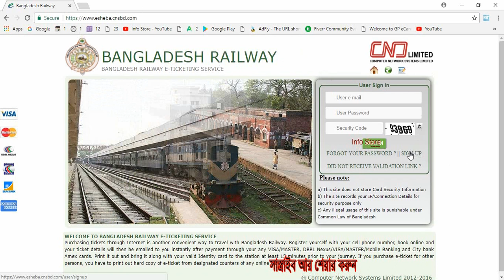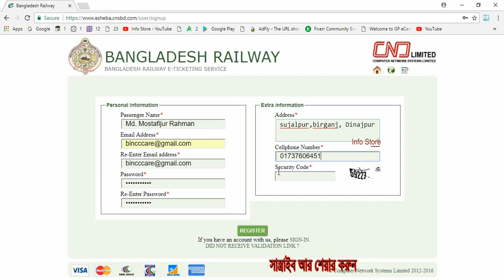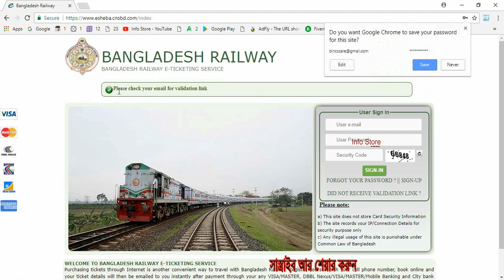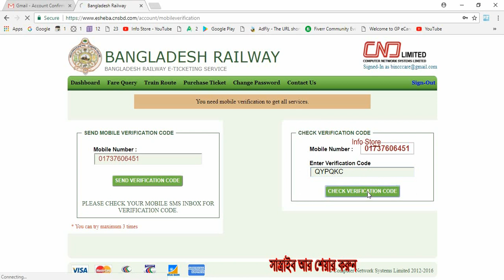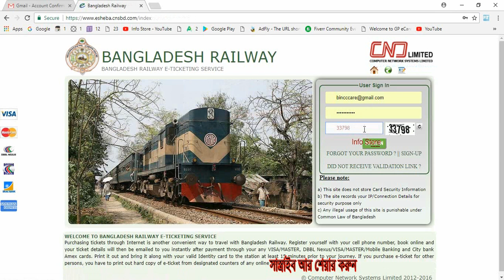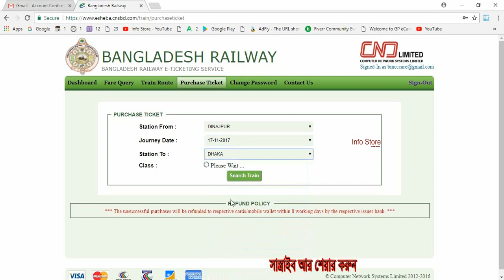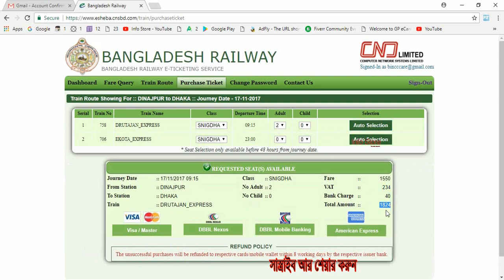অনলাইনে ট্রেনের টিকেট ক্রয় সহজ পদ্ধতি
প্রথমে আপনাদের জানাই শুভেচ্ছা।
ট্রেনের টিকিট বাড়ীথেকে কিনতে পারলে কেমন হয়।
চলুন শিখে নেয়া যাক।
 প্রথমে আপনাকে
তার পর রেজিষ্ট্রেশন করতে হবে।
ইমেল ও মোবাইল ভেরিফাই করাতে হবে।
লগিন করুন
purches Ticket
এখানে গেলে টিকিট ক্রয় করতে পারবেন
টাকা ডাচ বাংলা মোবাইল ব্যাংক থেকে
পেমেন্ট করতে পারবেন।
বিস্তারিত ভিডিওতে।